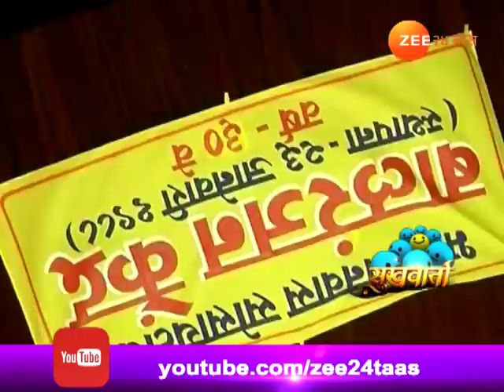सुखवार्ता | खेळाला द्या एक तास!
Sukhwarta | Pune | Childrens in Activity Away From Mobile